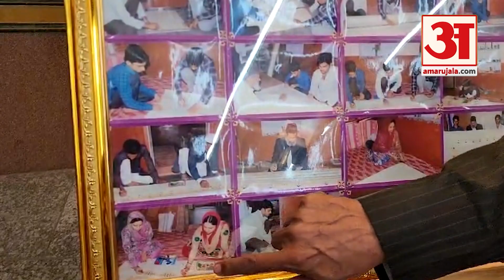Rajasthan के Tonk के रहने वाले मौलाना ने कर दिया करिश्मा, बना दी दुनिया की सबसे बड़ी कुरान, Video